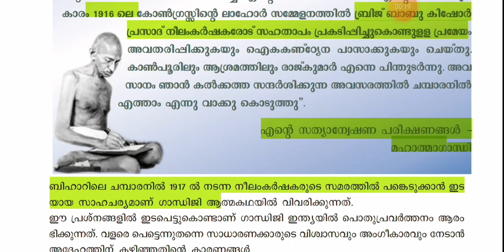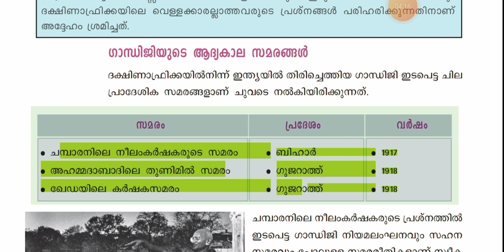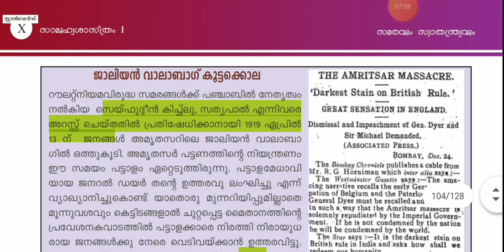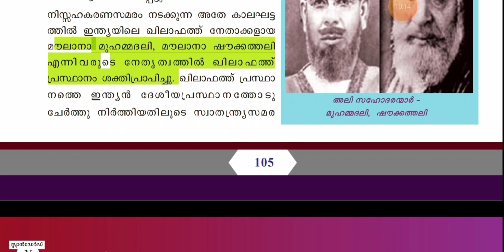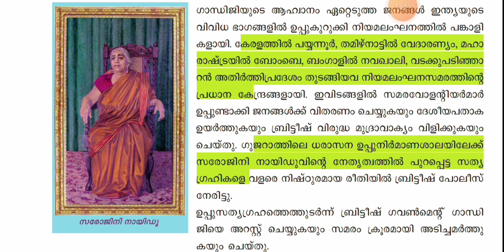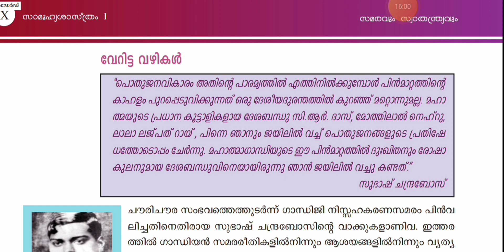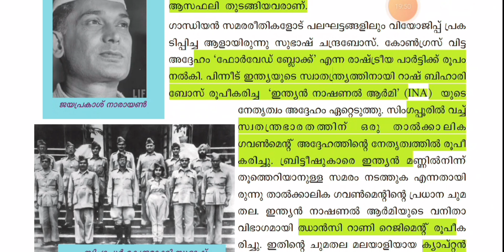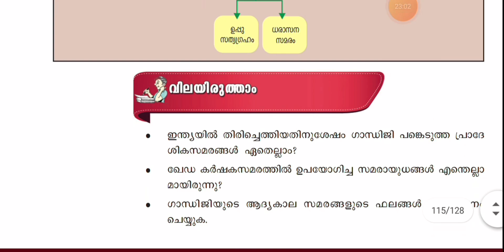പത്താം ക്ലാസ്സ്‌, സോഷ്യൽ സയൻസ്,ചാപ്റ്റർ 6